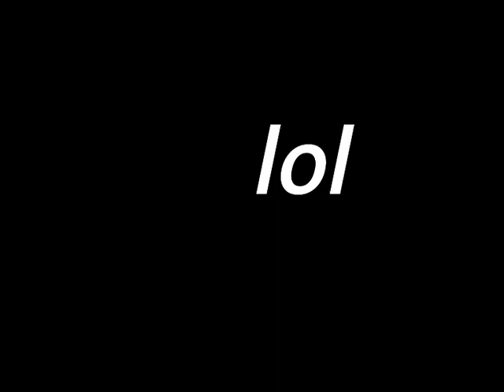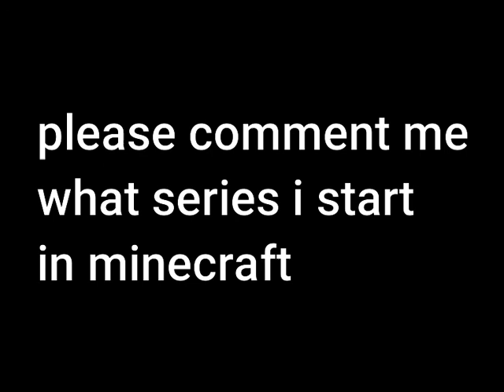Minecraft we find a place for making house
this game is so cool i always recommand you to play
this game i play my friend abdullah in this video i make lot
of fun and find suitable place to making a house this
place is in village i will make my house in this village
villager are only sy haah hahah lol . villager are so funny
i always fun with villager:

games
minecraft

guys you can rank your channel and other site in Google for helping this site click in below and rank up you site and channels